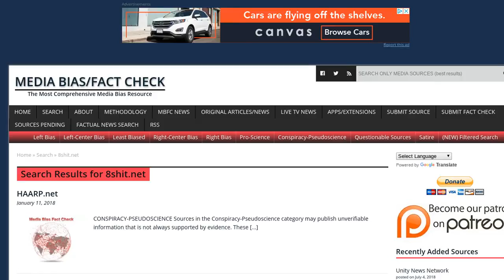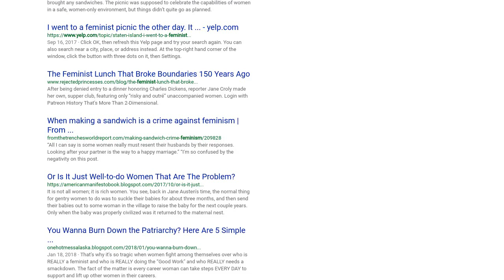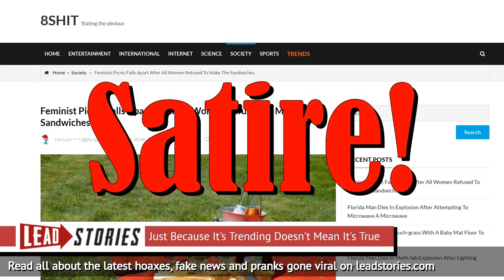Fake News: Feminist Picnic Did NOT Fall Apart After All Women Refused To Make The Sandwiches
Did a feminist picknick fall apart after none of the women wanted to make the sandwiches? No, that's not true: the story was originally published in 2016 by a satirical website and went viral again in 2018 after it was reposted by a fauxtire website. It did not happen for real.